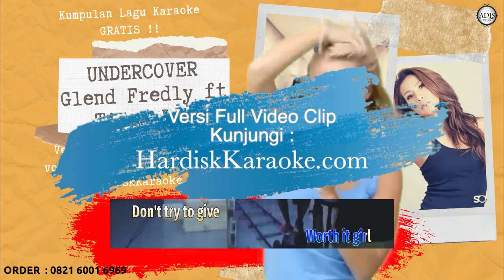UNDERCOVER - GLENN FREDLY feat TIARA EVE Karaoke tanpa vokal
GIVE AWAY !
bagi bagi lagu karaoke full version dan software karaoke dikirim langsung ke email kalian.

2. Like Video
3. Share video ini ke facebook
3. isi kolom Komentar lagu versi karaoke apa yang kalian mau beserta alamat email di channel Musisi Pemalang Project
4. Lagu karaoke dan software akan kami kirim via email

Setiap upload video "Musisi Pemalang Project" akan terus bagi bagi Lagu karaoke Full Version ( file sama dengan tempat karaoke komersil )

Salam untuk kalian semua
semoga kita diberi kesehatan dan rejeki